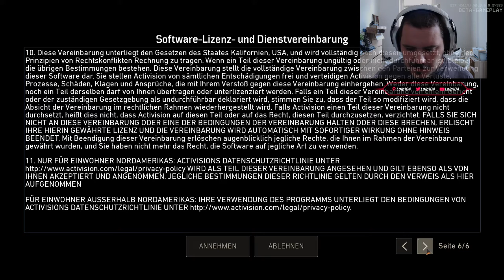[DE] Call of Duty Black Ops 4 : Blackout [Angezockt] Battle Royale (Beta)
Black Ops ist zurück und bietet finstere, realistische und flüssige Mehrspieler-Kämpfe, das größte Zombies-Paket aller Zeiten mit drei vollwertigen Untoten-Abenteuern bereits bei Veröffentlichung. Außerdem gibt es Blackout, einen neuen Modus, in dem das Black Ops-Universum in einem gewaltigen Battle Royale-Erlebnis auf der größten Karte in der Geschichte von Call of Duty zum Leben erwacht - mit einzigartigen Kämpfen, Charakteren, Orten und Waffen aus der Geschichte von Black Ops in einem abgefahrenen Kampferlebnis.

Machen Sie sich bereit für einen offenen Kampf - maßgeschneidert für die Black Ops-Community.

Titel: Call of Duty: Black Ops 4
Genre: Action, Abenteuer
Entwickler: Treyarch
Publisher: Activision